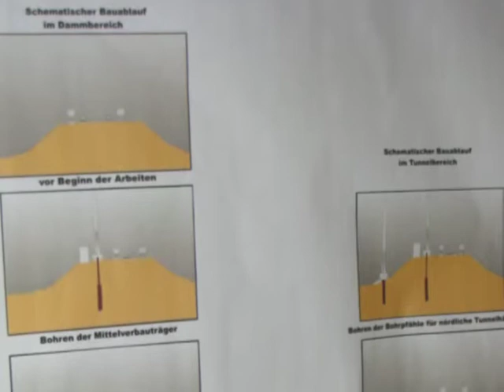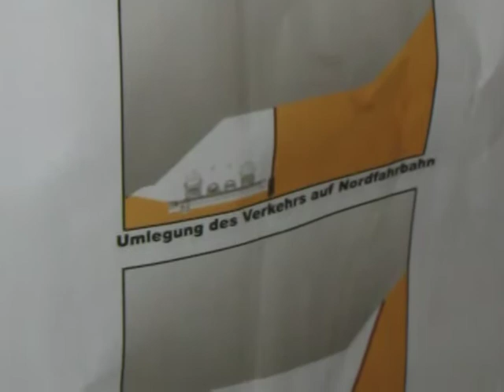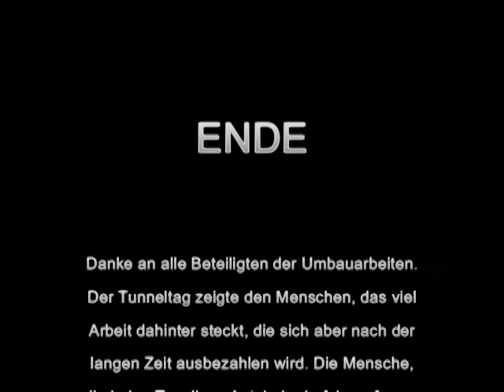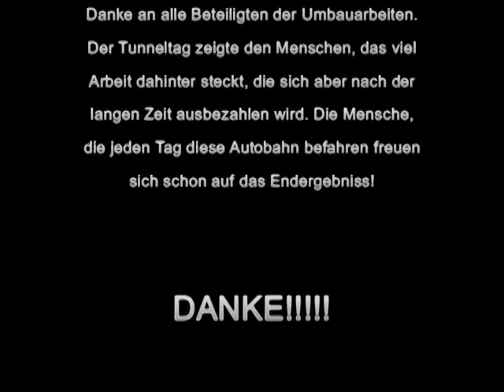Mainzerring - Tunneltag am 20.07.08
Tag der Offenen Tür auf der A60 Baustelle Mainz Hechtsheim